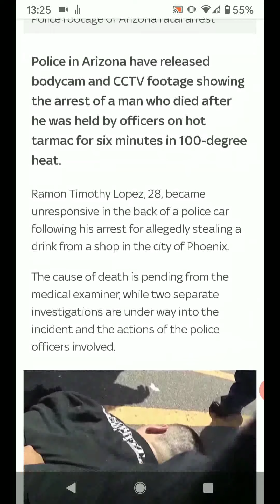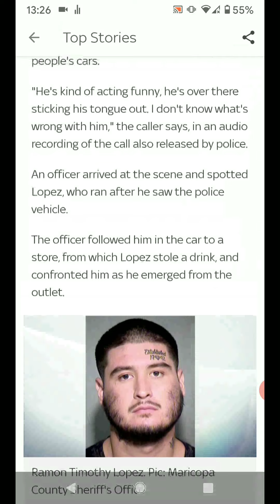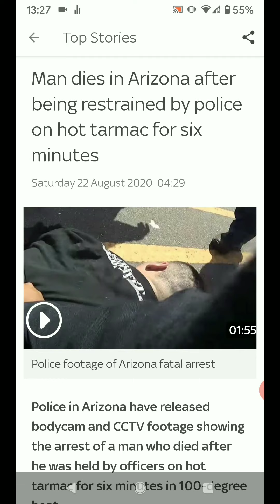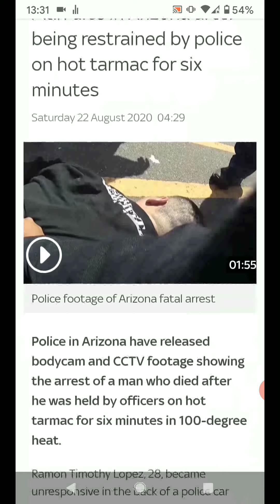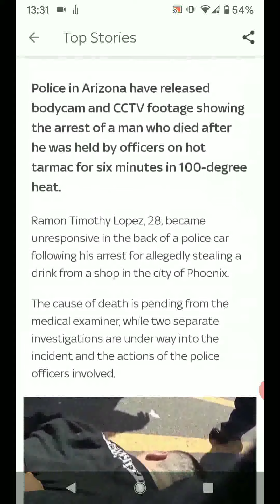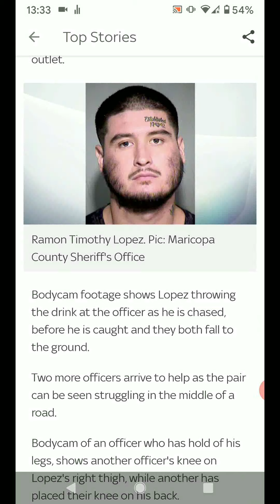for Latinos? ramonlopez nonewnormal stagedevent?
is this the Latino version of George Floyd event